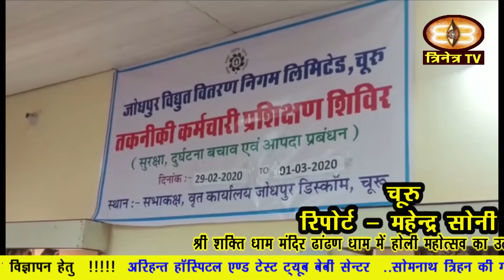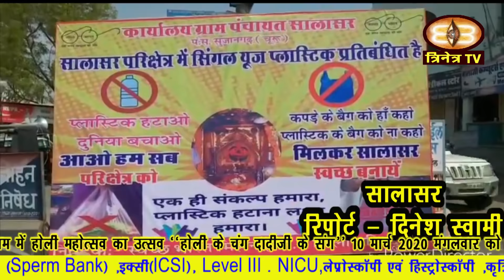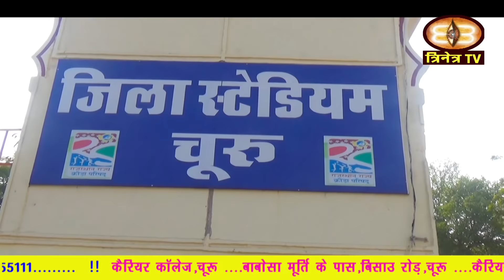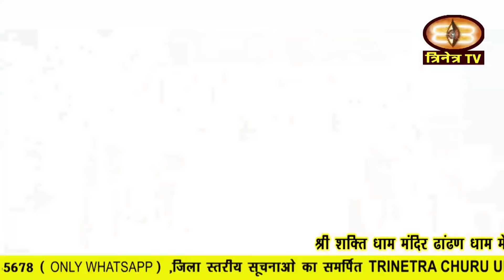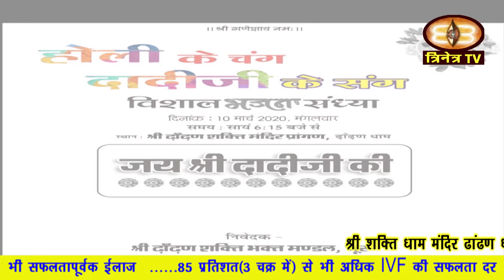29-02-20 ChuruUpdate चूरू जिले की अपडेटस||@Trinetra TV||CAA-NRC||PoliceTreaning|Railway/Shivratri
1. जिला कलक्टर संदेश नायक ने अधिकारियों से कहा है कि आमजन से जुड़े मुद्दों का त्वरित निस्तारण करें
2. चूरू के जयपुर रोड स्थित जोधपुर विद्युत वितरण निगम लिमिटेड के अधीक्षण अभियंता कार्यालय में आज जिले भर के विद्युत तकनीकी सहायकों को कार्यों के दौरान होने वाली दुर्घटनाओं से बचाव एवं दुर्घटना के बाद किए जाने वाले उपायों की जानकारी दी।
3. जिला कलक्टर संदेश नायक की पहल पर जिले में चलाए जा रहे ‘नो सिंगल यूज प्लास्टिक’ अभियान में सिद्धपीठ सालासर के लोगों ने एक बार फिर अग्रणी भूमिका निभाते हुए सालासर को सिंगल यूज प्लास्टिक से मुक्त करने का संकल्प लिया।
4. मुख्यमंत्री बजट घोषणा के तहत राज्य सरकार द्वारा जिले में 9 नए पशु चिकित्सा उप केंद्र स्वीकृत किए गए हैं।
5. जिला मुख्यालय स्थित कलेक्ट्रेट के आगे आज तारानगर तहसील के गांव सात्यू  के ग्रामीणों ने  गांव की ही एक नाबालिग लड़की के अपहरण के मुकदमे में पुलिस द्वारा उचित कार्रवाई न करने का आरोप लगाते हुए अनिश्चितकालीन धरना प्रारंभ किया है  ।
6. आरोप-प्रत्यारोप के बीच आज रतनगढ़ नगर पालिका की बजट बैठक में 74 करोड़ 36 लाख रुपए का बजट सर्वसम्मति से पारित किया गया ।
7. रतनगढ़ मे आज शहर के युवाओं ने बस स्टैंड पर नवनिर्मित शुलभ कॉम्पलेक्स को शुरू करवाने तथा बस स्टैंड की सफाई करवाने की मांग को लेकर एसडीएम गौरव सैनी के माध्यम से जिला कलेक्टर के नाम ज्ञापन दिया।
8. राजस्थानी भाषा और साहित्य के मूर्धन्य विद्वान भँवर सिंह सामौर देश के प्रतिष्ठित कवि  श्रीकाग लोक साहित्य सम्मान प्रदान किया गया।
9. चूरू के पुराने पोस्ट आफिस के पास आज मधुर स्पेशल शिक्षण संस्थान में बॉलीवुड अभिनेत्री कीर्ति कुलहरी का दिव्यांग बच्चों ने माला पहनाकर सम्मानित किया गया।
10. - चूरू के खेल स्टेडियम में आज आयोजित खेल - कूद प्रतियोगिता में  राजस्व कर्मचारियों ने बड़े ही उत्साह से भाग लिया |
11. सादुलपुर  के स्टेशन सड़क मार्ग पर एक स्कॉर्पियो गाड़ी चालक ने गाड़ी को तेज गति से बैक या जिससे गाड़ी का संतुलन बिगड़ गया  तथा एक दुकान में जा टकराई
12. सरदारशहर के जी डी  मित्तल स्कूल में  विज्ञान दिवस के अवसर पर एक विज्ञान प्रदर्शनी का आयोजन किया गया
13. तारानगर के जाकिर हुसैन शिक्षण संस्थान में आज वार्षिकोत्सव व प्रतिभा सम्मान समारोह कार्यक्रम का आयोजन किया गया।
14. राजलदेसर की श्रीराम उच्च माध्यमिक विद्यालय में आज रेलवे के उच्च अधिकारियों ने रेलवे की सुरक्षा को लेकर मॉडल द्वारा विद्यार्थियों व शिक्षक गणों को अवगत कराया
15. राजलदेसर कस्बे के निकटवर्ती ग्राम पंचायत लाछड़सर के राजकीय उच्च माध्यमिक विद्यालय में राज्य सरकार के आदेशानुसार गुणवत्ता परीक्षा का आयोजन किया गया
16. रतनगढ़ में जगह-जगह खुले पड़े नालों से आम जन तो परेशान है ही वहीं अब पशु भी परेशानी का सामना करने पर मजबूर है।
17. चूरू  के वार्ड 59 में स्थित मारुति भवन में वार्डवासियों की ओर से आयोजित भागवत कथा में सुकदेव के जन्म पर प्रवचन देते हुवे कथावाचक अनिल शास्त्री ने कहा कि कथा के सुनने से पुण्य की प्राप्ति होती है।
18. रतनगढ़ में आयोजित युवा कार्यक्रम एवं खेल मंत्रालय भारत सरकार के अंतर्गत नेहरू युवा केंद्र चूरू व चेतना युवा संस्थान के तत्वाधान में तीन दिवसीय युवा नेतृत्व एवं सामुदायिक विकास प्रशिक्षण शिविर का  आज समापन हुआ।
19. भादरा तहसील के गांव कलाना में आज नवभारत फाउन्डेशन के अध्यक्ष सुभाष चान्दौरा के तत्वाधान में विशाल बेटी बचाओ रैली का आयोजन किया गया।